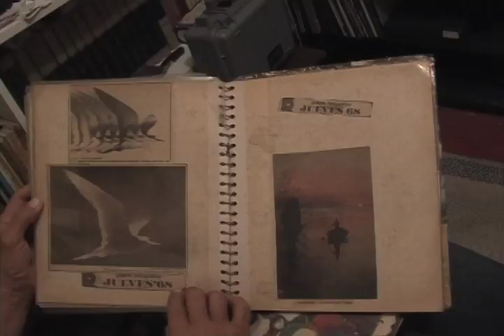Pedro de Bella Vista and His Dream Teaser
Test Trailer/ teaser done for festivals and screenings. Not final, but it gets the point across. Enjoy